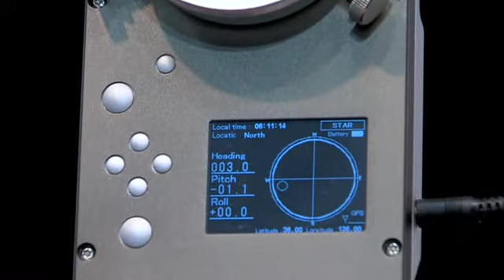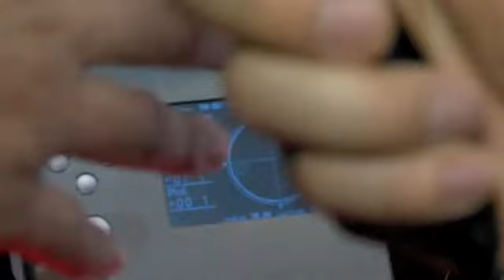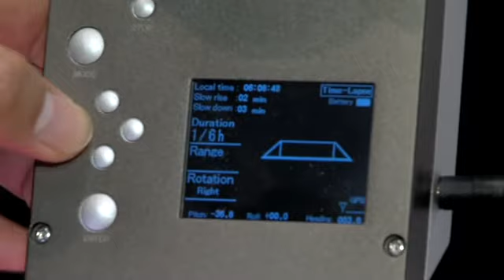小寺信良の業界探検倶楽部Vol.30 超ゆっくり動く電動雲台のお話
毎度お馴染み業界探検倶楽部、今回はCP+
2013の会場で見つけた撮影ギアをご紹介。最近のデジタル一眼には大抵搭載されているタイムラプス機能は、一度は試したことがあるという方も多いと思います。でもプロならば、固定で撮影するだけでなく、もう一工夫欲しいと思われるでしょう。今回はそんな撮影に使えそうな、超ゆっくり動く電動雲台のお話。